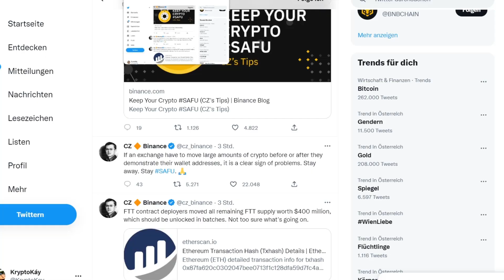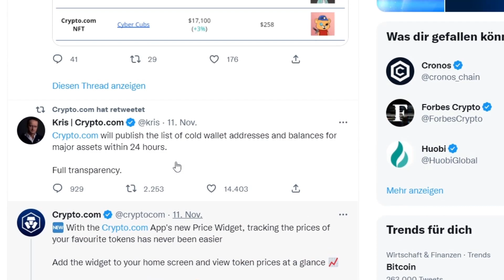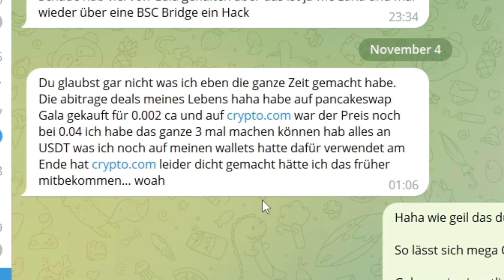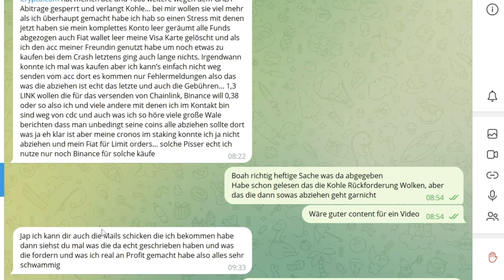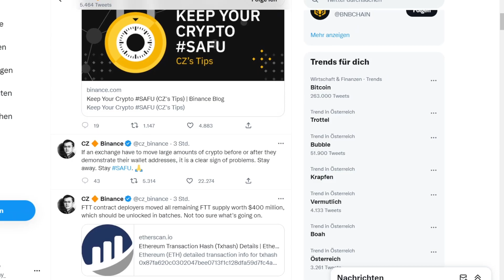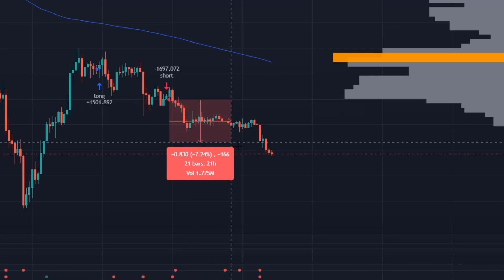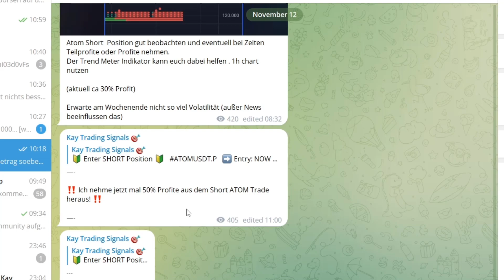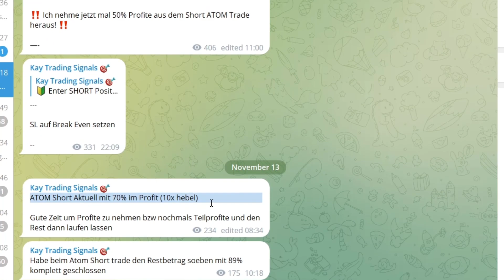BREAKING 💥 CRYPTO.COM sperrt tausende Konten!!! Massiver Abverkauf | Krypto News heute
Leute, die Börse Crypto.com steht aktuell sehr unter druck das sie wegen der Gala arbitrage tausende Konten sperren und von den Usern geld zurück möchte. Das scheuen wir uns in den Krypto news heute etwas genauer an denn ich habe von einem betroffenen genauere Infos erhalten. was aktuell am Krypto Markt so abgeht ist jenseits von gut und böse und war auch so noch nier vorhanden.

💹  Jetzt 1 GRATIS Monate auf die TRADINGVIEW Pro-Version sichern:
🔷 BITGET MEGA BONUS SICHERN - bis zu $8.000 Bonus + 15% auf Trading fees sparen!

Oder Referall Code nutzen: QBSSSYJM
Hier kannst du dir eine Menge Bonus sichern 👇

💥 HIER bei BITPANDA anmelden und 10€ Bonus erhalten*